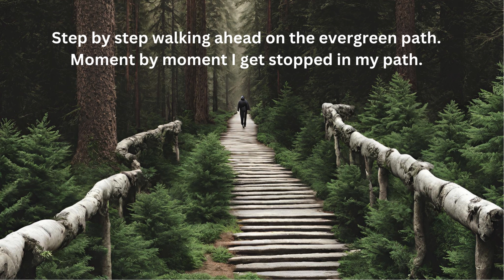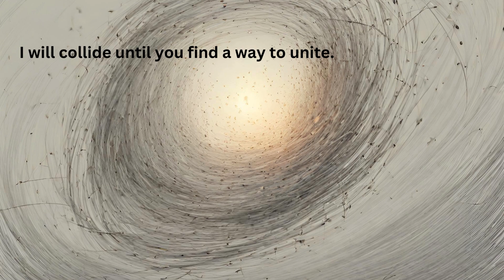Inner Walk Poetry by Gabriella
Poetry by Gabriella
Images and recording on Canva with magic images